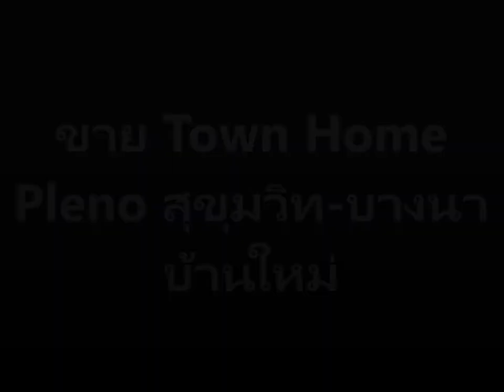ทาวน์โฮม 2 ชั้น Pleno สุขุมวิท-บางนา เพียง 5 นาที เมก้าบางนา โรงเรียนราชวินิต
ขายทาวน์โฮม 2 ชั้น Pleno สุขุมวิท-บางนา ขนาดที่ดิน 29.5 ตร.ว. ขนาดพื้นที่ใช้สอย 106.5 ตร.ม. หน้ากว้าง 5.5 เมตร 3 ห้องนอน 2 ห้องน้ำ คุณภาพโครงการ จาก AP ตั้งอยู่ ถนนบัวนครินทร์ ตำบลบางแก้ว อำเภอบางพลี จังหวัดสมุทรปราการ
จุดเด่นบ้าน:
- บ้านหลังมุม มีพื้นที่ว่างด้านข้าง บรรยากาศเงียบสงบ เพราะอยู่สุดซอย
- ด้านหน้าไม่ร้อน (ทิศตะวันออกเฉียงเหนือ)
- ขายพร้อมบิ้วท์อินเฟอร์นิเจอร์ และเฟอร์นิเจอร์ลอยตัว
- มีเครื่องปรับอากาศห้องนั่งเล่น และห้องนอนพร้อมเข้าอยู่
จุดเด่นโครงการ:
- โครงการสามารถเข้าออกได้สองทางหลัก คือบางนา-ตราด และถนนบัวนครินทร์ (ไปออกเทพารักษ์ได้)
- ถ้าเข้าจากบางนา-ตราด จะผ่านหมู่บ้านเมืองแก้ว มีเซเว่น แฟมิลี่มาร์ท กาแฟอเมซอน สระว่ายน้ำเด็กเล็ก โรงแรมสุนัข คลินิกทำฟัน ร้านเช่าชุด ร้านทำผม ร้านซักอบรีด และสิ่งอำนวยความสะดวกอื่นๆ มีทางลัดไปเมกะบางนา เข้า-ออกสะดวก
- พื้นที่ส่วนกลาง: สระว่ายน้ำระบบเกลือ ฟิตเนส และสนามเด็กเล่น

สถานที่ใกล้:
ร.ร.นานาชาติคอนคอร์เดียน
ร.ร.ราชวินิต บางแก้ว
ร.ร.นานาชาติเบิร์คลีย์
ร.ร.นานาชาติบางกอกพัฒนา
Mega บางนา
IKEA บางนา
Central บางนา
Big C & Lotus (บางนา)
SB DESIGN SQUARE
Index Living Mall
Chic Republic
รพ.ไทยนครินทร์
รพ.ปิยะมินทร์
รพ.ศิครินทร์
สนามกอล์ฟเมืองแก้ว
สถานีตำรวจเมืองแก้ว

กรกฤต ตุงคตระกูล (ทัช) 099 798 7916
LineID: @touchestate69